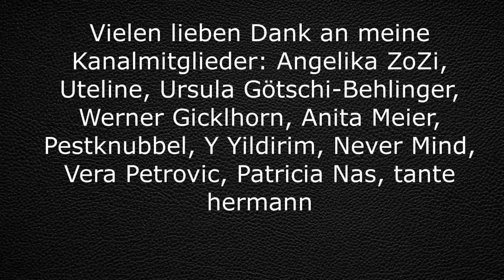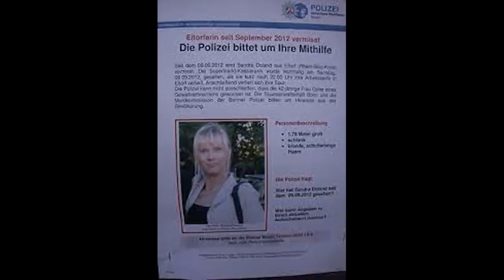Cold Case aus 2012 als Podcast. Wo ist Sandra Doland? Sie verschwand am 09.09.2012.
Sandra wollte in eine eigene Wohnung ziehen um sich eine Auszeit zu nehmen, doch eingezogen ist sie in die Wohnung nicht.  Filmfall 1 aus Aktenzeichen XY ungelöst vom 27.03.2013.